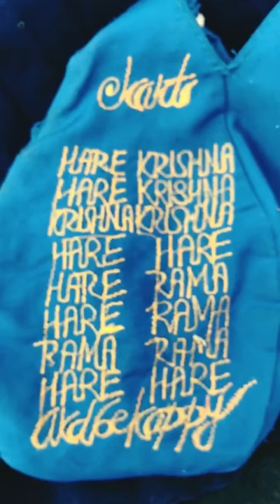Chant Hare Krishna! What’s Stopping you?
What’s your Excuse for not chanting Hare Krishna Mahamantra??